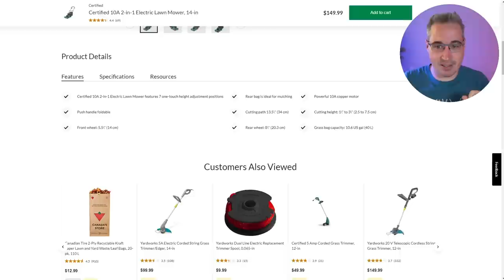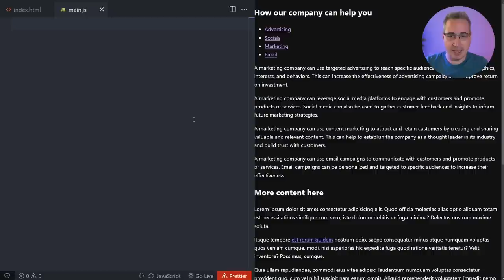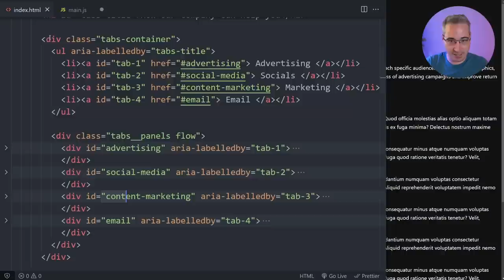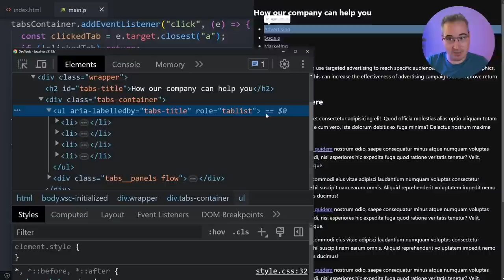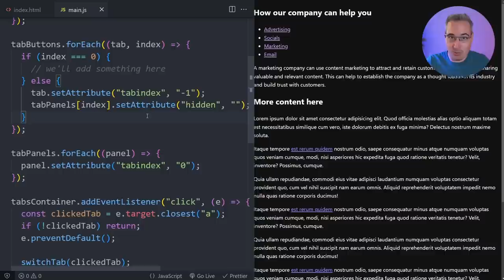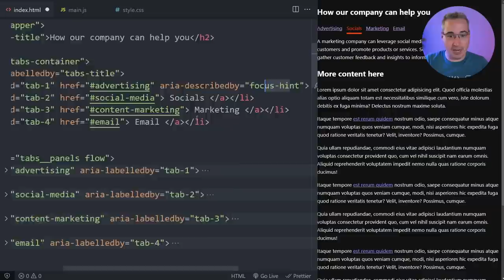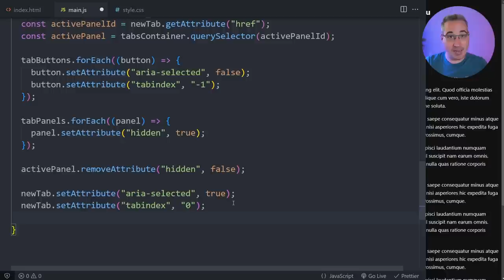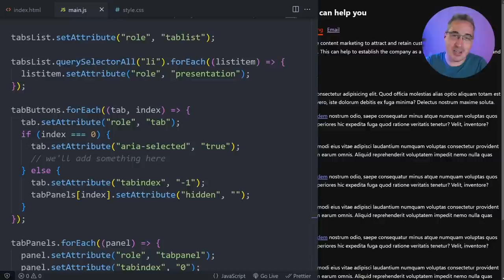Create Accessible Tabs with HTML, CSS & JS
Creating tabs takes a bit of work, and making sure they’re accessible can be a little tricky. First, you should ask if you even need tabs in the first place, but assuming you do, this video looks at creating some progressively enhanced tabs.

⌚ Timestamps
00:00 - Introduction
00:50 - Maybe tabs are a bad idea
03:13 - The HTML
06:45 - Showing only the active tab content
09:50 - Showing the correct tab panel when we click on a new tab
17:45 - Assistive technologies, ARIA, and roles
20:38 - Adding roles to the list and list items
26:30 - How to know the expected and best ways for interaction like this
28:30 - aria-controls don’t actually do anything?
29:58 - Making the panels focusable and the tabs and panels the correct roles
32:00 - Adding aria-selected to the active tab
33:10 - Styling it up with semantic CSS
35:14 - Updating the active panel when we select a new tab
36:40 - Giving screen readers more information
39:04 - Adding keyboard navigation to switch between tabs
50:15 - Improvements and changes that you can make to this